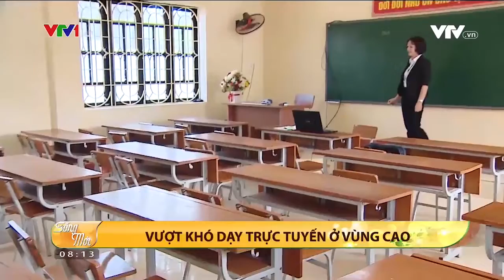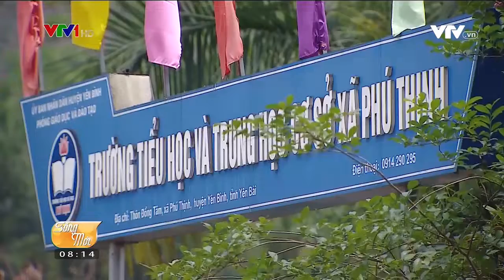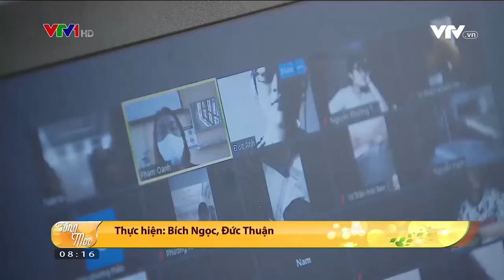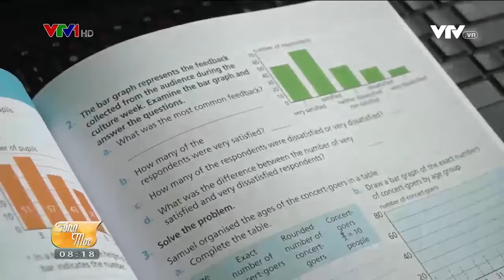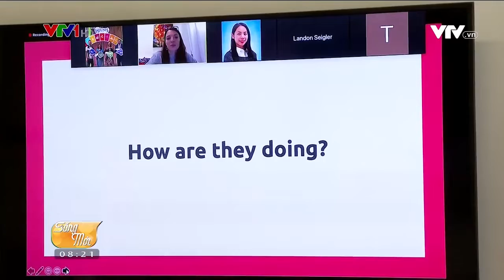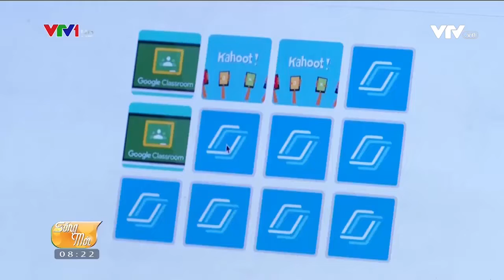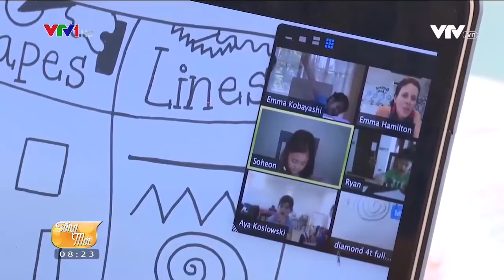[VTV1] TIÊU ĐIỂM GIÁO DỤC - NHÌN LẠI PHƯƠNG THỨC DẠY HỌC TRỰC TUYẾN SAU MÙA DỊCH COVID-19